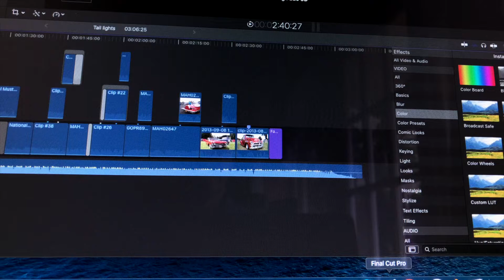Tail lights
A quick look back on a few of the many car shows .